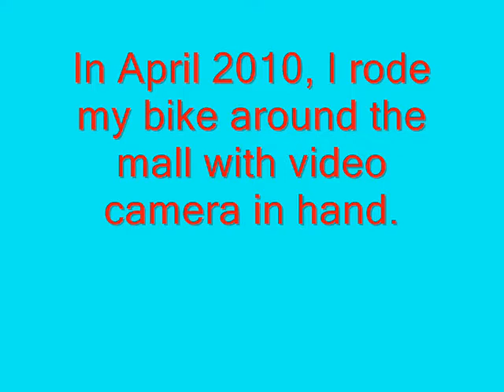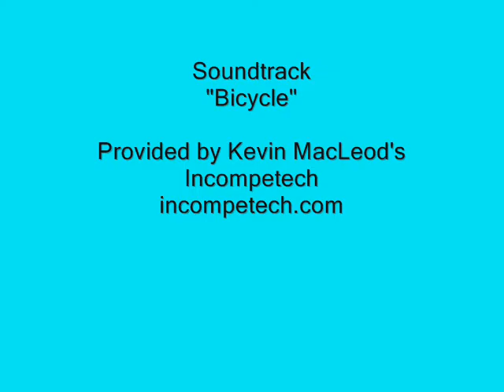Abandoned Mall - April 2010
An April 2010 bike ride around the abandoned mall. JC Penney was open at the time but closed for good nine months later, making the entire mall vacant.